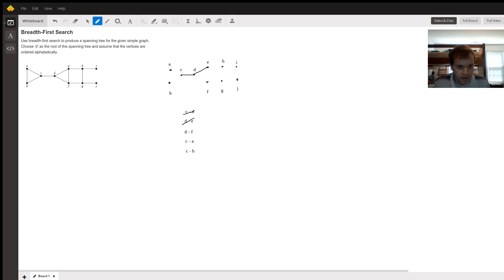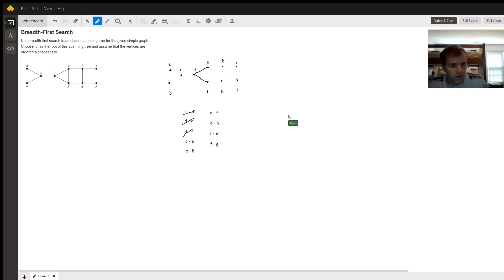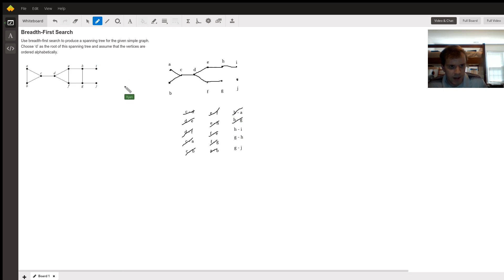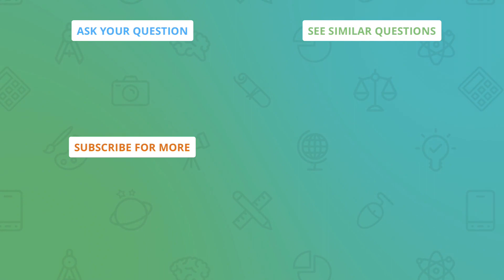Breadth first spanning tree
Question: Breadth-First Search
Use breadth-first search to produce a spanning tree for the given simple graph. Choose ‘d’ as the root of this spanning tree and assume that the vertices are ordered alphabetically.

Answered By:

Ryan K.
Master's in Math; tutoring programming and math

Written Explanation:

Let me know if you have any additional questions about graph theory!